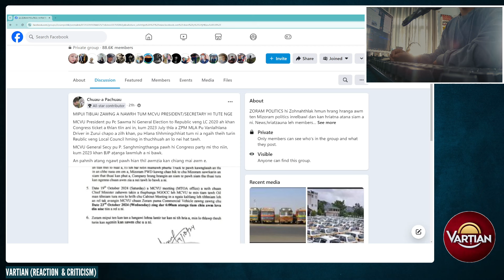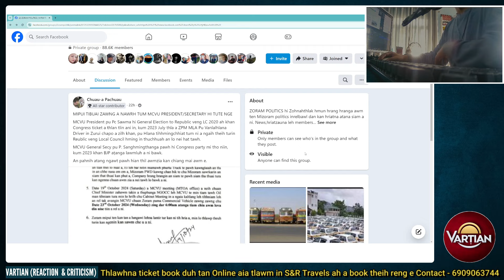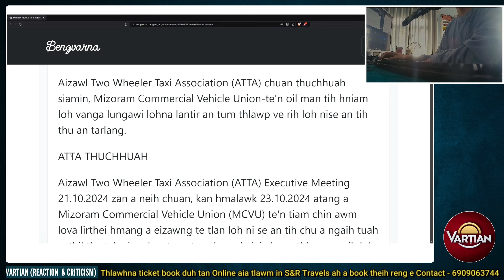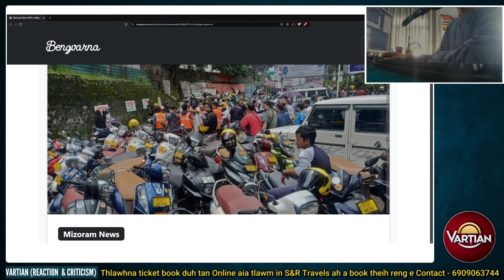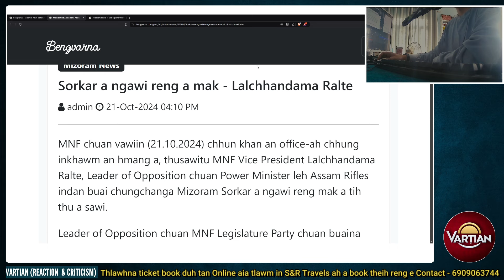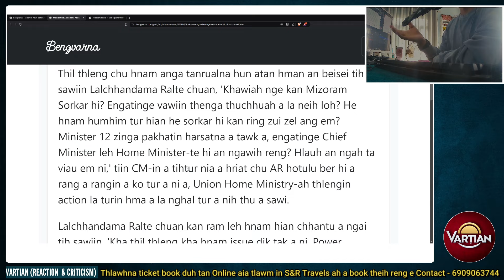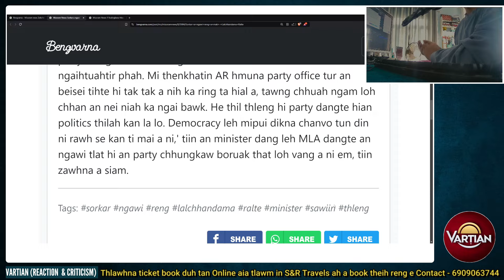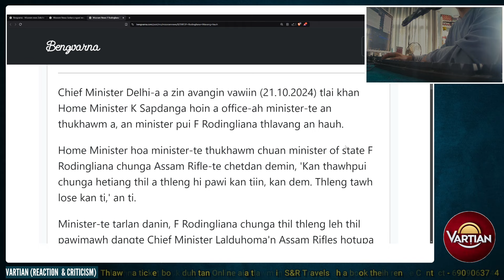MCVU te Commercial vehicle khalh tu vek in an thlawp lo!! Politics inbeihna hi a chang chuan a ho!!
FLIGHT TICKET MAMAWH TAN S&R Travels ah online ai tlawm leh rate tlawm tak in booking engtiklai pawh in tih theih reng a ni e.

Learner License renew leh apply duh tan biak theih an ni. Airport pick and Drop an ti thei bawk e. Tin pan card an apply sak leh thei zel bawk e